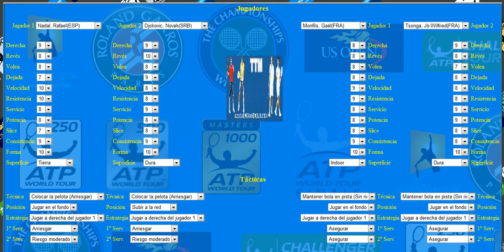(1) Nadal - Djokovic vs (2) Monfils- Tsonga